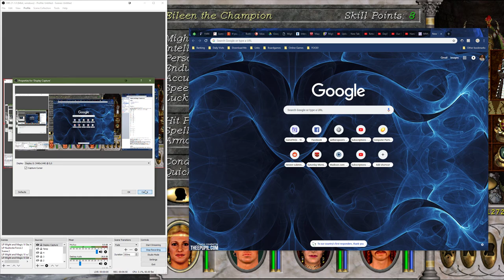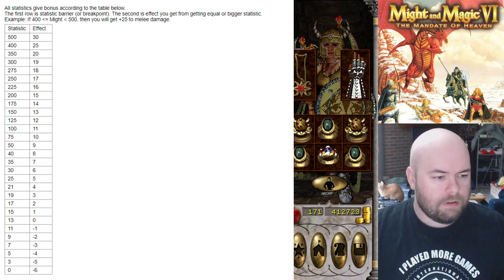Let's Play Might and Magic VI: The Mandate of FIRE! (e26)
FIRE! AHHHHH! [/actual-pyrophobe]
Anyway, this is the second in a series of "this is the most annoying dungeon in the game!" Namely, after the Temple of Baa, this is the next dungeon people encounter that's really annoying. This one isn't due to puzzles so much as the types of enemies found here.

Also, starting to accumulate questions for a second Q&A.